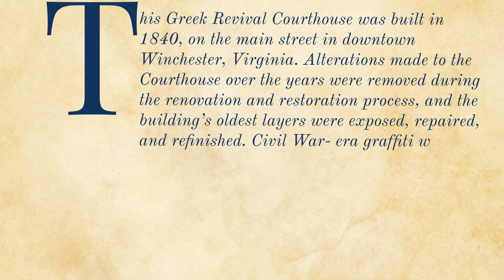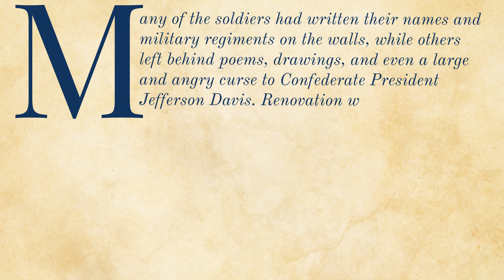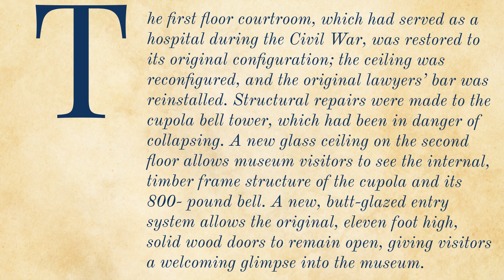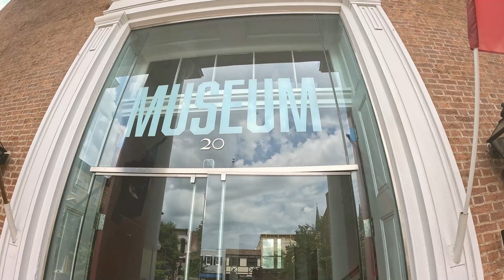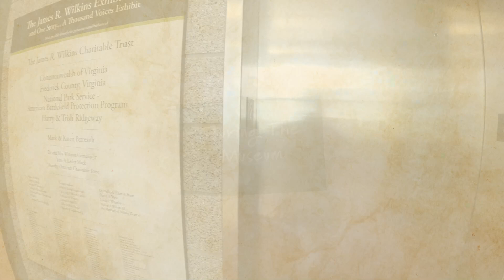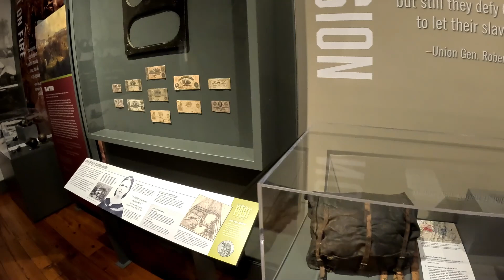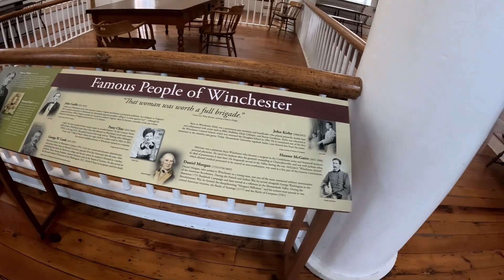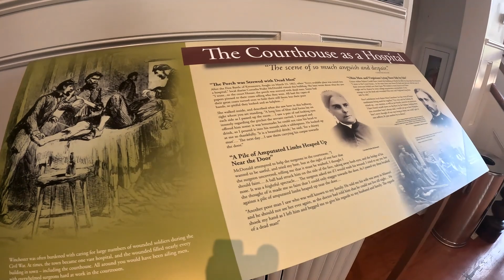WG Adventures - Quick Tour Ther Shenandoah Valley Civil War Museum @ Old Frederick Courthouse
This is the second in my Quick Tour Series - Here, we will look at The Shenandoah Valley Civil War Museum @ the Old Frederick County Courthouse.  I did the visit on July 3rd, 2024.